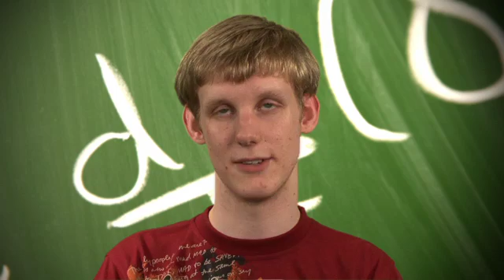Why study Maths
A video explaining why students choose to study maths.